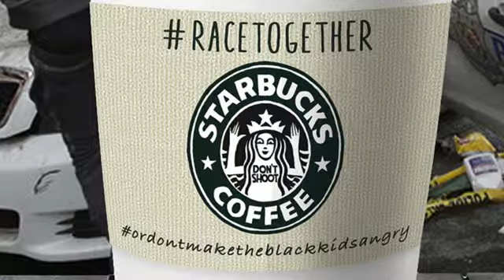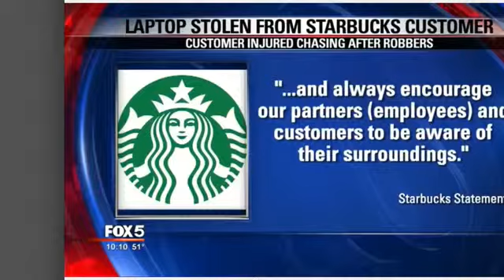How Starbucks invited criminality from the Fellas into their stores in Atlanta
The T-Shirts and other stuff pictured in the videos are easy to get

TownHall: “Heroic.”

xxx

*Channel has been agreed by Colin Flaherty*

                                                                                        Oscar Wilde